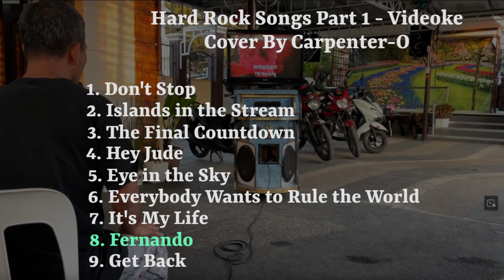Hard Rock Songs Part 1 - Videoke Cover By Carpenter-O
The Carpenter on Break Time
1. Don't Stop
2. Islands in the Stream
3. The Final Countdown
4. Hey Jude
5. Eye in the Sky
6. Everybody Wants to Rule the World
7. It's My Life
8. Fernando
9. Get Back
10. Don't Let Me Down